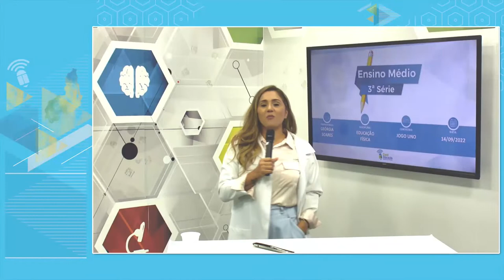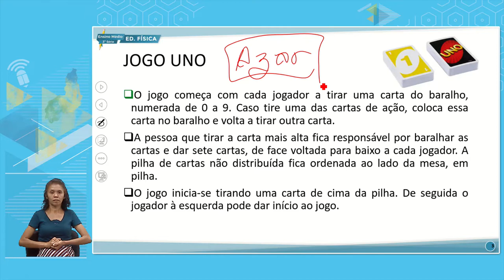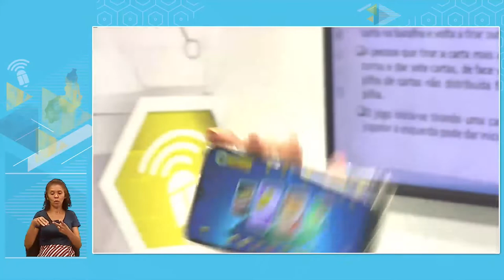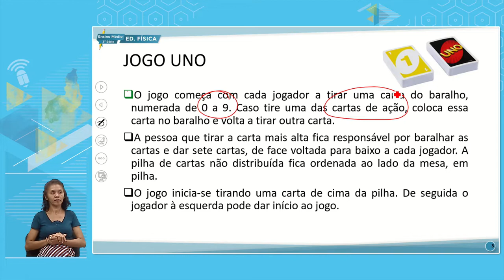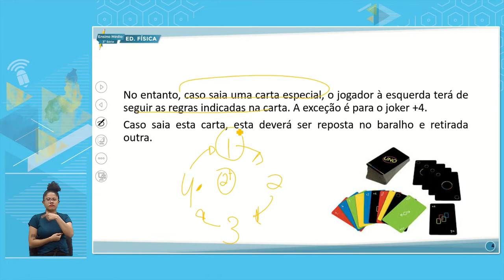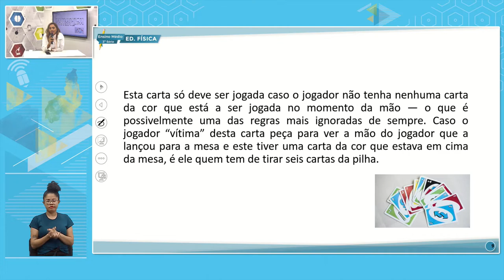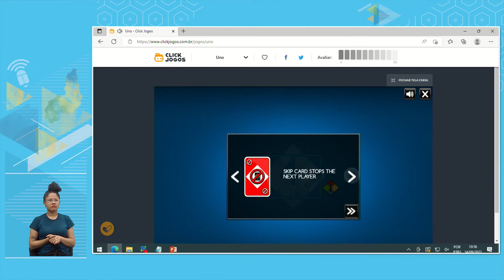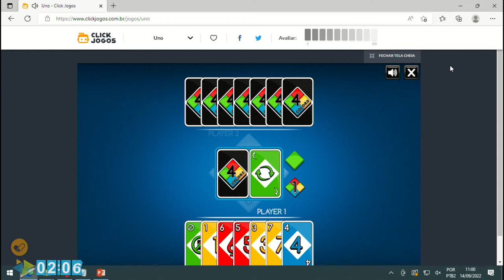E. MÉDIO 3 MANHÃ EDUCAÇÃO FÍSICA 14 09 2022 JOGO UNO